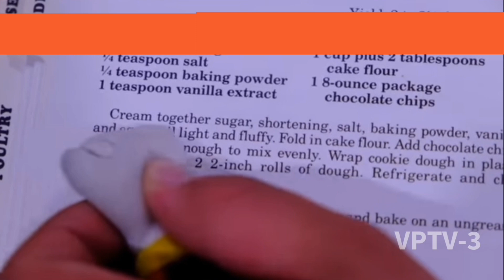Eas Alert #18 (VPTV-dt3) FIRE WARNING